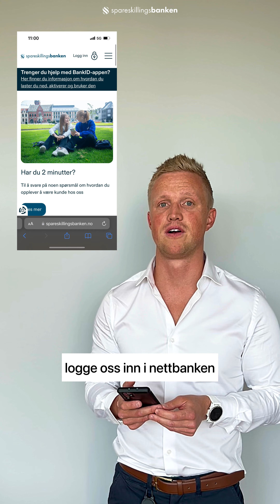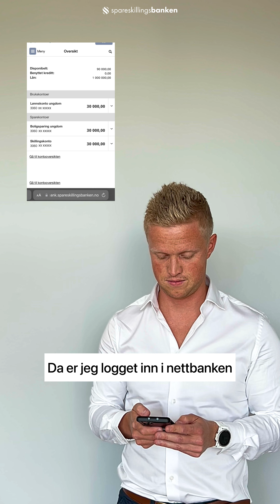Slik bruker du BankID-appen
Filmen viser hvordan du bruker BankID-appen i stedet for kodebrikken til sikker innlogging og identifisering.